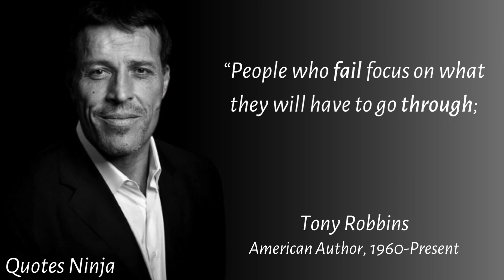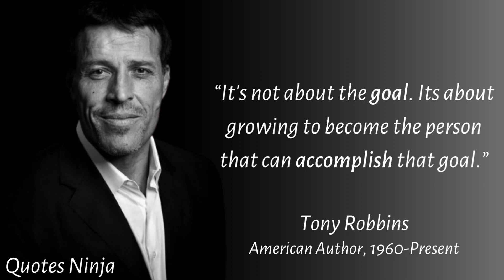Tony Robbins Quotes | Inspirational Quotes Of Tony Robbins | Quotes Ninja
Anthony Jay Robbins is an American author, coach, speaker, and philanthropist. He is known for his infomercials, seminars, and self-help books including the books Unlimited Power and Awaken the Giant Within.

This video is a quote from Tony Robbins. This quote video is made of his best quotes and we hope that these life quotes can make you think about many things in your life. Tony Robbins's quotes are definitely worth your time. Don't forget to take screenshots of the quotes you like to put together in your collection of inspirational quotes.

We hope you enjoyed Tony Robbins's quotes and our video with Tony Robbins's quotes in general, a lot of time and effort was invested in it.